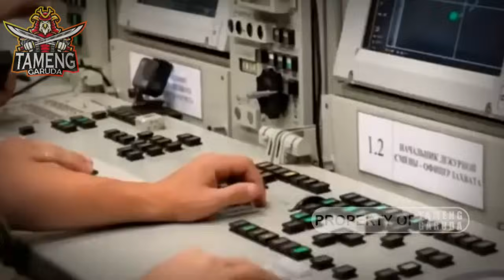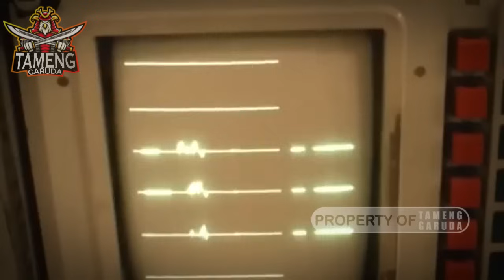KABAR HARI INI !!RUSIA BAKAR HABIS PUSAT KANTOR KE PRESIDENAN UKRAINA NYAWA ZELENSKY LANGSUNG BEGINI